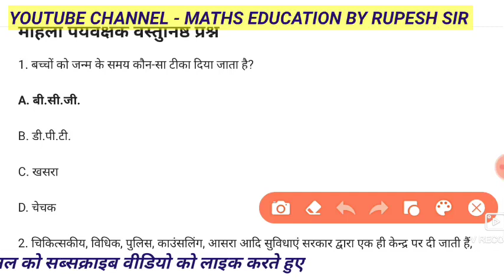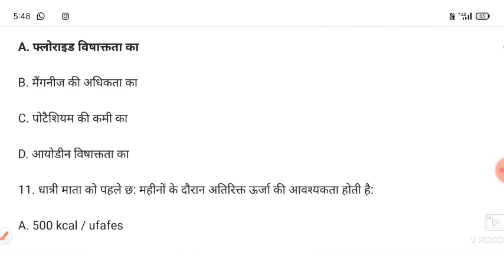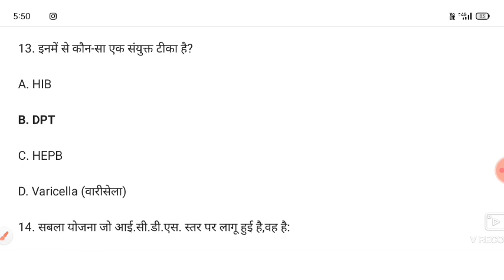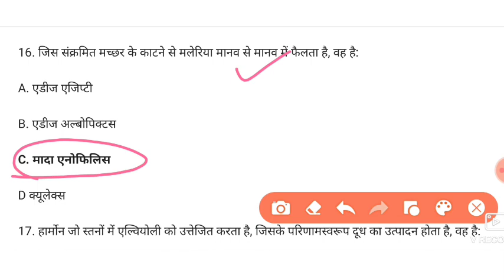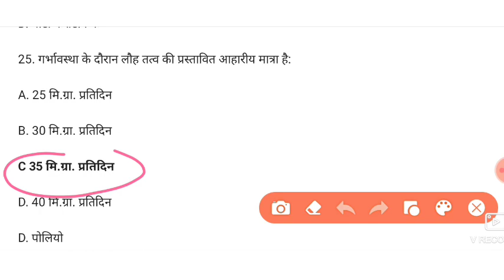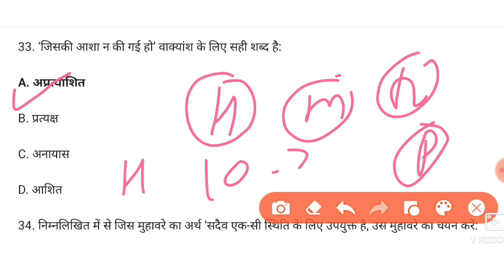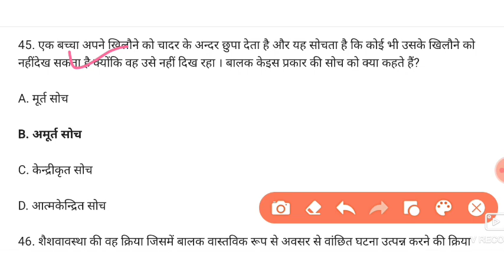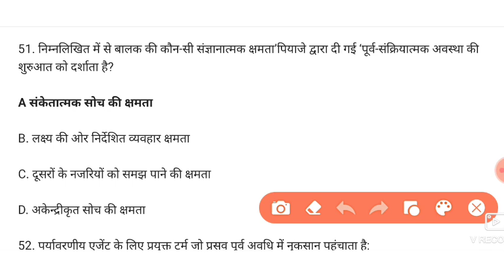महिला एवं बाल विकास विभाग | cg mahila paryavekshak bharti 2023| महिला पर्यवेक्षक भर्ती 2023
members ship class join now

महिला एवं बाल विकास विभाग | cg mahila supervisor onlile class | महिला पर्यवेक्षक भर्ती 2023|
छात्रावास अधीक्षक भर्ती 2023, cg hostel warden computer class , cg hostel warden vacancy 2023,
छात्रावास अधीक्षक भर्ती 2023, छत्तीसगढ़ सामान्य ज्ञान 2023, cg hostel warden vacancy 2023,

छात्रावास अधीक्षक भर्ती || chatrawas adhikshak Bharti 2023 |hostel warden vacancy 2023 Chhattisgarh

Cg vyapam,Cgpsc,Cgpsc knowledge,Hostel warden computer classes,cg hostel warden vacancy 2023,cg new vacancy 2023,cg upcoming vacancy 2023,cg vacancy 2023,cg vyapam upcoming vacancy 2023,छात्रावास अधीक्षक भर्ती || chatrawas adhikshak Bharti 2023 |hostel warden vacancy 2023 Chhattisgarh,छात्रावास अधीक्षक सिलेबस,छात्रावास अधीक्षक सिलेबस 2023

cg hostel warden online classes 2023, cg hostel warden, cg hostel warden vacancy 2023, Cg hostel warden online classes

cg upcoming vacancy 2023, cg vyapam upcoming vacancy 2023, cg recruitment 2023, Cg new vacancy 2023

cg hostel warden vacancy 2023, cg hostel warden online classes, cg hostel warden online form kaise bhare, Cg hostel warden

cgpsc syllabus, cgpsc topper, cgpsc mains, Cgpsc

Cgpsc knowledge

cg vyapam teacher recruitment 2023, cg vyapam upcoming vacancy 2023, cg vyapam online form 2023, Cg vyapam

Cg mahila supervisor vacancy 2023,cg mahila paryavekshak,cg mahila supervisor,cg mahila supervisor classes,cg mahila supervisor maths mcq,cg mahila supervisor notification,cg mahila supervisor question paper 2022,

online apply
syllabus
cg hostel warden vacancy 2023
kab aayega

cg iti hostel warden syllabus
cg vyapam hostel warden syllabus
2023
cg hostel warden ka syllabus
cg hostel warden computer
syllabus
chhattisgarh hostel warden
syllabus 2023
chhattisgarh iti hostel warden
syllabus

online apply kaise kare
new update
a
age limit

mp
mahila paryavekshak bharti 2023
cg
syllabus
classes
last date
winners institute
exam date
mahila paryavekshak bharti 202
chhattisgarh
online class

cg